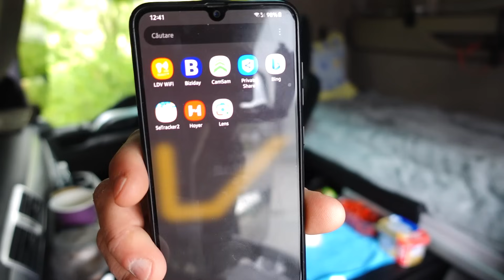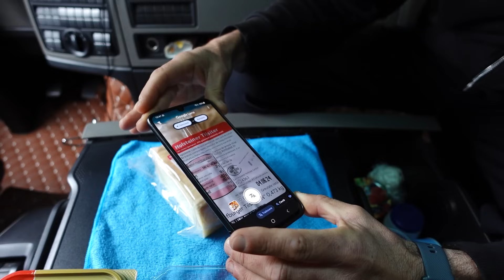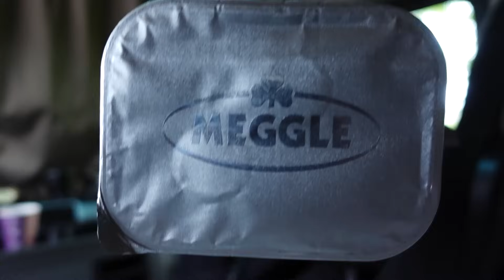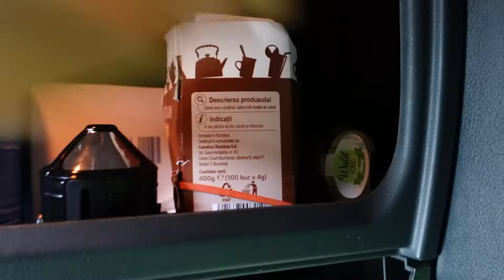Sofer de camion mic dejun in cabina